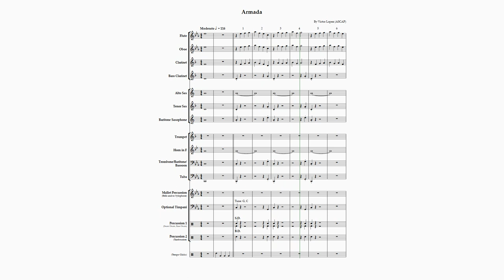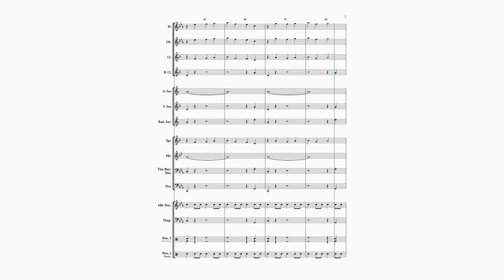Armada (Full Score)